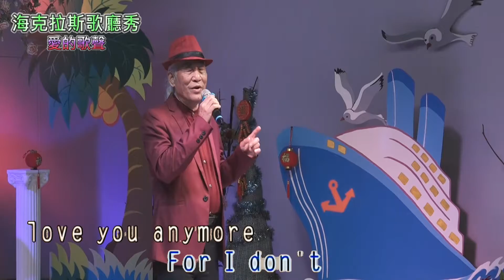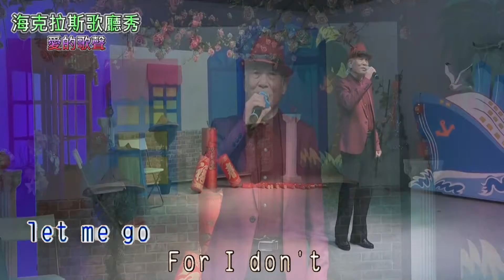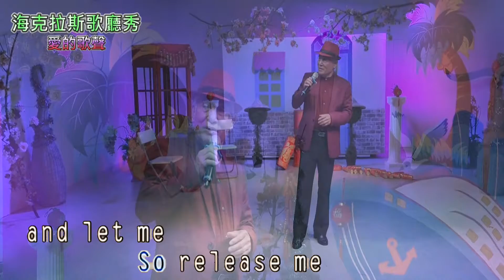50 船長20210221 海克拉斯歌廳秀 愛的歌聲